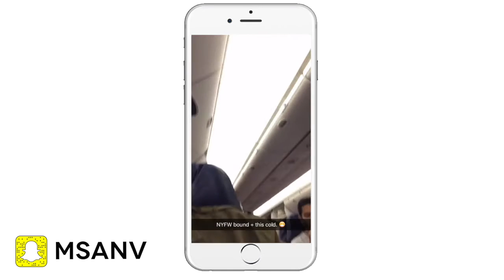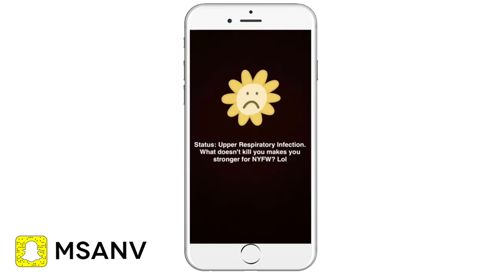NYFW SS17 Vlog Part I: Supima, Michael Costello, and The House of Bumble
Another year attending New York Fashion Week and it's still as exciting as my first runway show. This year, I was so blessed to have been invited to cover backstage hair with Bumble & Bumble. Throughout my NYFW vlogs, you'll get to see what goes on backstage and you also get to hang with me as I Uber my way around New York. In this part of my vlog I arrive in New York and head straight to the House of Bumble! I rushed to make it to the Supima design competition and then Michael Costello's SS17 Show next!